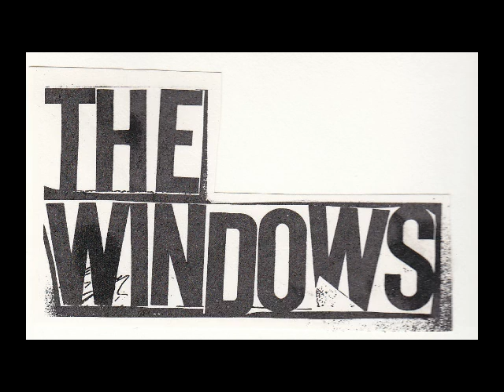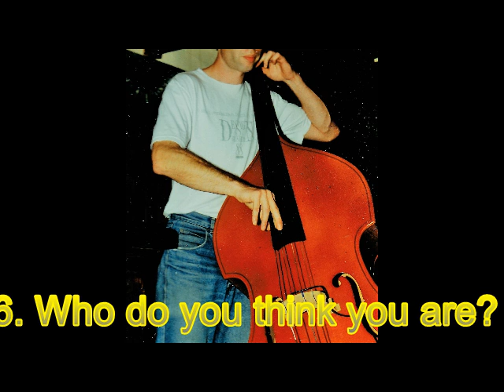The Windows 6. Who do you think you are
Wilfred Vermeulen - vocals/guitar Frank van Velthoven - bass Matthew Harris - drums. All songs & lyrics written by Wilfred Vermeulen.Deze band wordt ook genoemd in het boek 'Wat als je omkijkt' van Marjo Brandse, februari 2022:
blz. 87. "W, een buurjongen, zit in het bandje "The Windows" ("Close the Doors en open the Windows!" en doet de programering van popmuziek in Korzo. (Dit is een boek over het ontstaan van theater Korzo in de jaren 83-86)